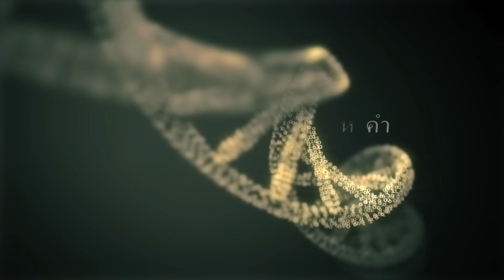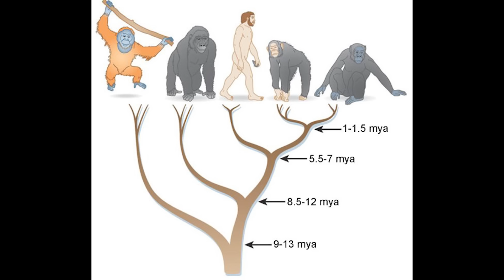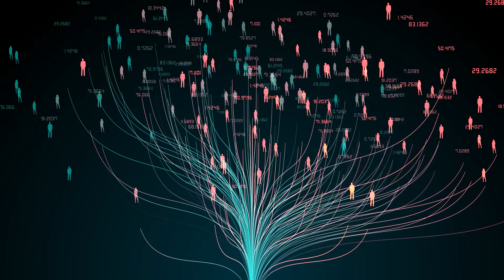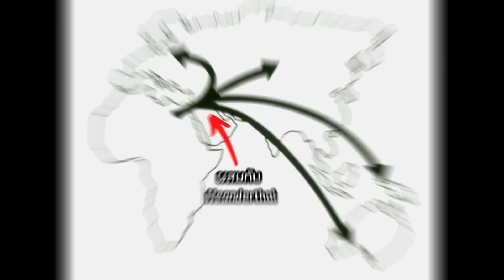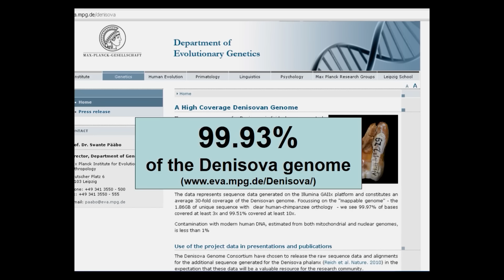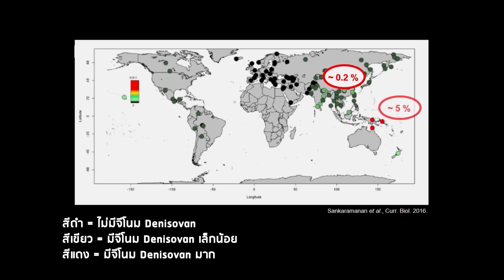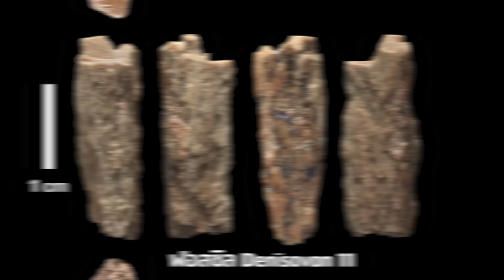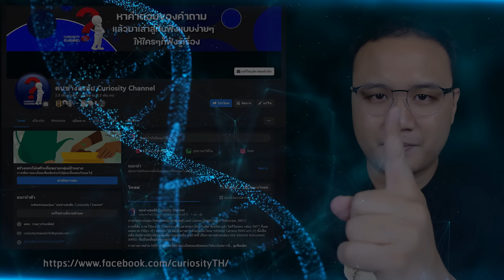สืบค้นการเดินทางของมนุษย์ จากจีโนมของมนุษย์โบราณ - Svante Pääbo (รางวัลโนเบล 2022)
อย่าลืมใช้โค้ด  SONGSAI เพื่อรับส่วนลด 100 บาทด้วยนะครับ

ช่องคนช่างสงสัยได้จัดแคมเปญร่วมกับ Platform การเรียนรู้ทักษะในยุคอนาคต เช่น การเขียนโปรแกรม , เขียนเว็บไซต์ , การตัดต่อวีดีโอ , Content Creative , Data analytic ฯลฯ

1. แพ็คเกจบุฟเฟ่ต์ 1 ปี - ส่วนลด 50% จาก 9948 เหลือ 4974 บาท

2. แพ็คเกจรายคอร์ส - ส่วนลด 100 บาท คอร์สเรียนเดี่ยว คอร์สใดก็ได้ ลดเพิ่มจากราคาลดแล้วจากราคาขายบนหน้าเว็บไซต์

3. แพ็คเกจ Superclass - ส่วนลด 100 บาท ลดเพิ่มจากราคาลดแล้วจากราคาขายบนหน้าเว็บไซต์

เมื่อเดือนตุลาคมที่ผ่านมา ได้มีการประกาศรางวัลโนเบลสาขาต่าง ๆ ประจำปี 2022 แล้วในคลิปนี้ ผมจะมาสรุปย่อรางวัลโนเบลสาขาสรีรวิทยาหรือการแพทย์ประจำปีนี้

โดยคนที่ได้รางวัลโนเบลนี้คือ ศ.สวานเต พาโบ นักพันธุศาสตร์ชาวสวีเดนจากสถาบัน Max Planck Institute for Evolutionary Anthropology หรือสถาบันมัก พลังค์ เพื่อมนุษย์วิทยาและวิวัฒนาการ ประเทศเยอรมันนี

โดยเขาได้รางวัลโนเบลจากการศึกษาและค้นพบจีโนมของมนุษย์โบราณที่สูญพันธุ์ไปแล้ว อย่าง Homo Neanderthal และ Homo Denisovan

และได้ค้นพบ เดินทางของมนุษย์ (Homo Sapien) ในอดีต ว่าพวกเขาเดินทางผ่านอะไรบ้าง จนได้ครอบครองโลกในปัจจุบัน

Referene

ใครบ้างคือเจ้าของรางวัลโนเบลสาขาต่างๆ ประจำปี 2022

รางวัลโนเบลสาขาการแพทย์ 2022 มอบให้นักพันธุศาสตร์สวีเดน ผู้พบหลักการสำคัญในวิวัฒนาการมนุษย์

Comparing the human and chimpanzee genomes: searching for needles in a haystack

Differences between human and chimpanzee genomes and their implications in gene expression, protein functions and biochemical properties of the two species

ดีเอ็นเอจากกระดูกชี้ลูกผสมข้ามสายพันธุ์มนุษย์โบราณมีจริง

Who were the Neanderthals?

Ancient human with close Neanderthal ancestor found in Romania